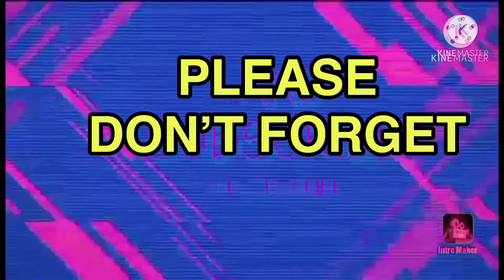BREAKFAST IN BED | MY STUDIO LIFE | OFW DUBAI UAE